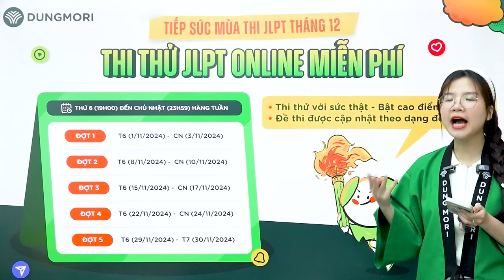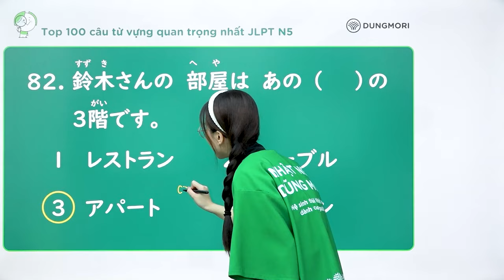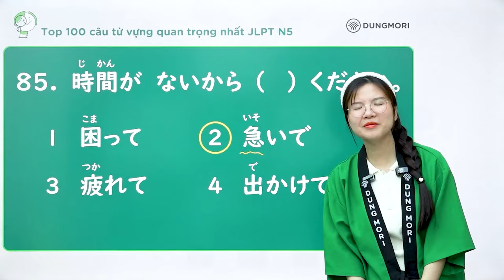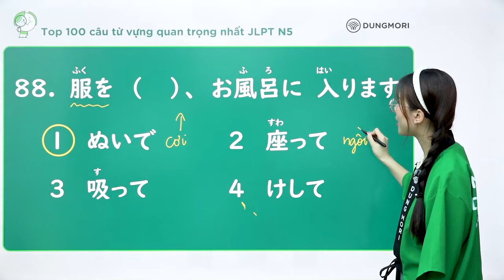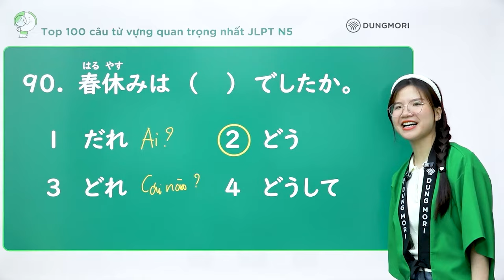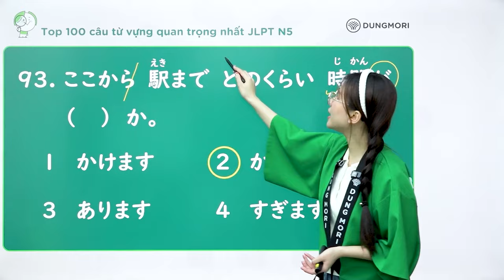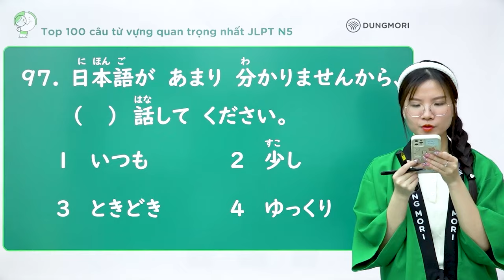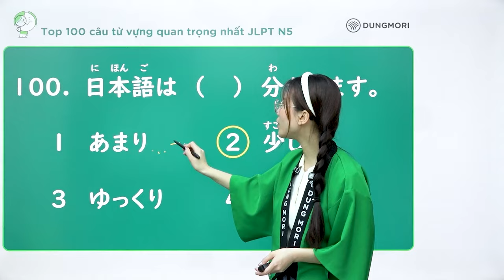TỪ VỰNG N5 || Top 100 câu từ vựng quan trọng nhất JLPT N5 | Buổi 5